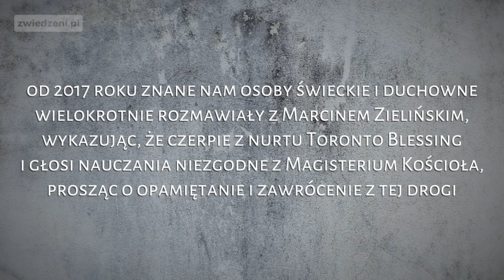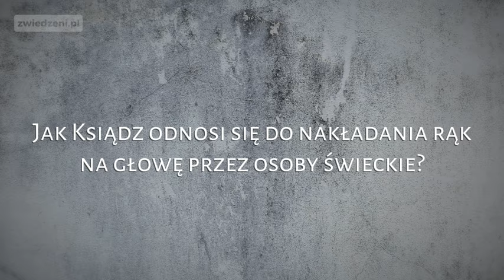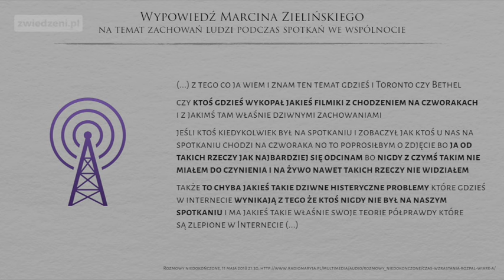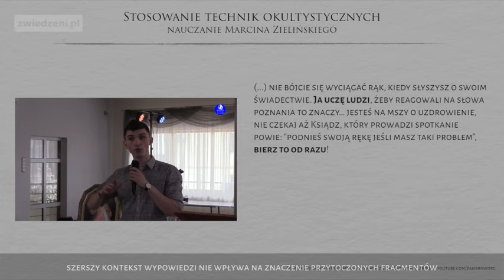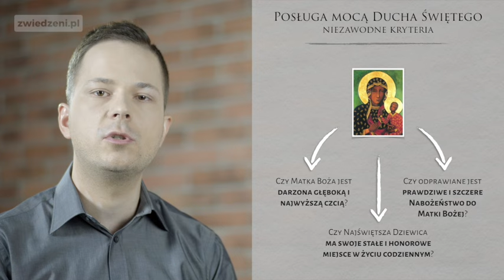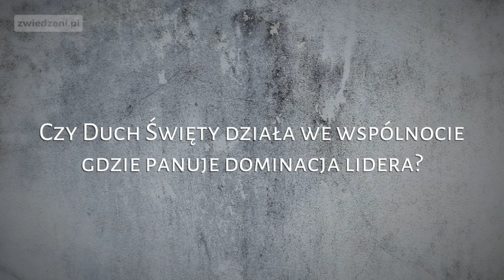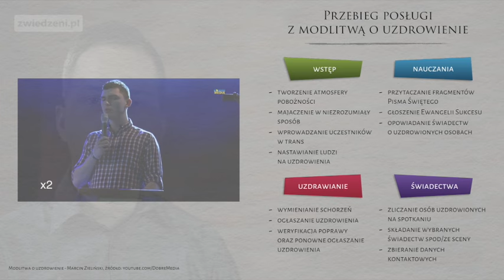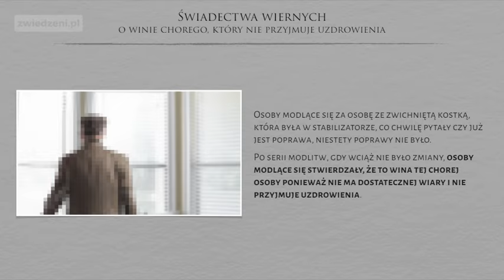Marcin Zieliński - Fałszywy charyzmatyk zdemaskowany! (cz.1)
1:20 #1 Korzenie 17:25 #2 Wspólnota 38:49 #3 Matka Boża 49:30 #4 Postawa 56:05 #5 Nauczania 59:21 #6 Posługa
Prawda na temat posługi Marcina Zielińskiego. Niepublikowane materiały, zeznania ofiar i byłych członków wspólnoty Głos Pana, inspiracja demonicznym nurtem Toronto Blessing, protestantyzacja Kościoła katolickiego. Materiał w bardzo solidny sposób ujawnia protestanckie źródła z których czerpał charyzmatyk oraz nadużycia mające miejsce we wspólnocie której jest liderem.

Spis tematów:
1:20 #1 Korzenie
  5:31 Toronto Blessing
  8:34 "Namaszczenie" i Kundalini
  14:09 Marcin obwieszcza wskrzeszenie zmarłych
17:25 #2 Wspólnota
  20:37 Manifestacje przy posłudze Marcina
  32:44 Uwiarygadnianie przez zdjęcia (np. z ks. Piotrem Glasem)
  36:46 Czy "Głos Pana" jest sektą? (Ankieta)
38:49 #3 Matka Boża
  39:37 Lekceważący stosunek do Maryi
  41:36 o. Remigiusz Recław o Marcinie Zielińskim
  46:06 Fala pozornej Maryjności
  48:11 Langusta na Palmie - o. Szustak promuje Marcina
49:30 #4 Postawa
  51:55 Dominacja lidera
  43:48 Marcin ucisza swoją krytykę
  54:58 Lans w mas-mediach
56:05 #5 Nauczania
  56:09 Ewangelia Sukcesu, Ewangelia bez Krzyża
  57:35 Nauczanie Zielonoświątkowe
  58:44 Dziesięcina
59:21 #6 Posługa
  1:05:57 Nawrót choroby, chwilowe uzdrowienie
  1:06:41 Co jeśli uzdrowienie nie działa?
  1:09:13 Wymuszanie uzdrowienia

Uwaga! Po fali roszczeń film został zaktualizowany. Roszczenia dotyczyły zdjęcia Marcina Zielińskiego, wizerunku Matki Bożej itp.